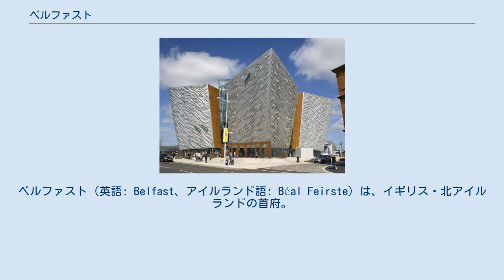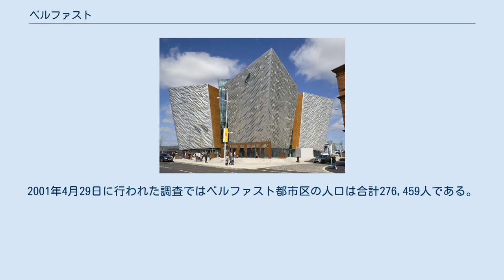ベルファスト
ベルファスト（英語: Belfast、アイルランド語: Béal Feirste）は、イギリス・北アイルランドの首府。
行政区画としてはシティ（市、City）である。
 2015年の人口は33万8907人で、都市圏の人口は61万4260人の、北アイルランド最大の都市である。
 ベルファストの名前は、アイルランド語のBéal Feirsteが由来である。
これは、「ファーセットの口」という意味で、ベルファストがファーセット川のほとりに建設されたことから来ている。
ファーセット川は、最も重要な川としてはラガン川に取って代わられ忘れ去られている。
 ベルファストは、ベルファスト湾に注ぐラガン川の口の部分に位置し、丘（ブラックマウンテンとケーヴズヒル）に囲まれている。
ラガン川のほとりは整備され、市中心部のほとんどが歩道になっている。
 市庁舎（1903年建築）やクイーンズ大学（1849年）、他のヴィクトリア朝、エドワード朝の建物は数々の彫刻で飾られている。
 ここには世界最大のドライ・ドックがあり、ハーランド・アンド・ウルフの造船所にある巨大なクレーンを遠くから眺めることができる。
ちなみにオリンピック号、タイタニック号、ブリタニック号の姉妹船はハーランド・アンド・ウルフによりここで造られた。
また、ベルファストに拠点を構える航空機メーカー、ショート・ブラザーズもある。
現在はカナダのボンバルディア傘下にあるとはいえ、従業員5000人を抱えている北アイルランド最大の製造業で、ベルファストに多大な雇用を生み出している。
 他の産業としては、アイルランド伝統の麻や縄製造がある。
 2012年に開所したタイタニック記念館 ベルファスト国際空港とジョージ・ベスト・ベルファスト・シティ空港がある。
 1997年に歴史上初めてユニオニスト政党がベルファスト市議会における支配権を失った。
ナショナリスト政党とユニオニスト政党の中間を行く北アイルランド同盟党がキャスティング・ボートを握っている。
2001年および2005年における選挙でもこの構造に変化は生じていない。
その後カトリック政党である社会民主労働党およびシン・フェイン党から一人ずつの市長が誕生している。
 2005年の選挙における勢力図は、全51議席中15議席が民主統一党(DUP)、14議席がシン・フェイン、8議席が社会民主労働党(SDLP)、7議席がアルスター統一党(UUP)、4議席が北アイルランド同盟党、2議席が進歩統一党(PUP)、1議席が無所属となっている。
 ベルファストには英国議会下院の選挙区が4つ振り分けられている。
2003年の北アイルランド議会選挙ではこれらの選挙区からシン・フェイン7議席、DUP6議席、UUP5議席、SDLP4議席、PUP1議席、Alliance MLAs1議席の議員が当選した。
2005年の英国議会下院総選挙では2名のDUP議員、社会民主労働党とシン・フェインが1名ずつの当選者を出している。
 アメリカ合衆国のテネシー州ナッシュビルと姉妹都市協定を結んでいる。
 ベルファスト都市区（Belfast Urban Area）はベルファスト首都区（Belfast Metropolitan Urban Area）の中心をなしている区画である。
2001年4月29日に行われた調査ではベルファスト都市区の人口は合計276,459人である。
 内訳は次のとおり。
: 詳細は以下のページを確認のこと。